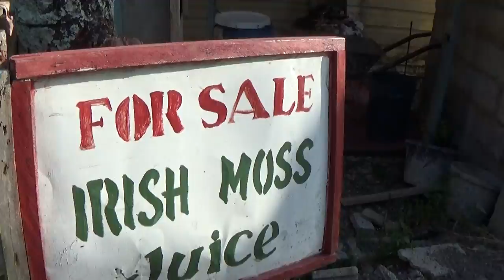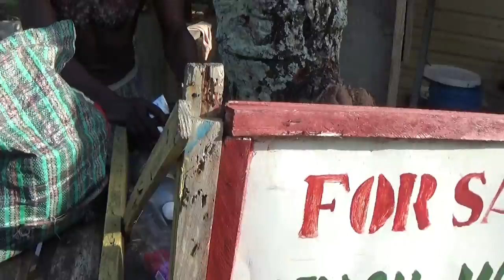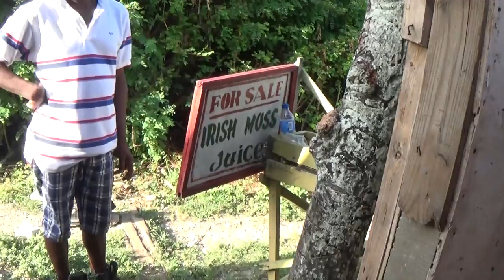3 MONTHS IN JAMAICA PT296